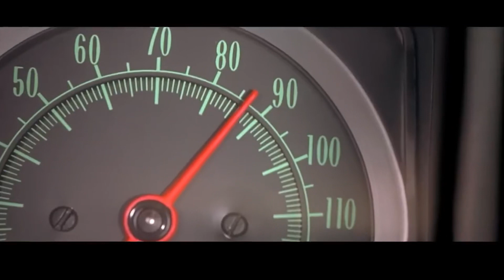Top 15 Abandoned Reality Scenes You NEED to Watch! Fast and the Furious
Get ready for our Top 15 Jawdropping Moments from the Fast and Furious franchise that push the boundaries of reality! From gravity-defying stunts to high-speed chases that defy all logic, this video takes you on a thrilling journey through some of the most mind-blowing scenes in the franchise. Buckle up as we explore the action-packed world where the crew become superheroes and physics takes a backseat.